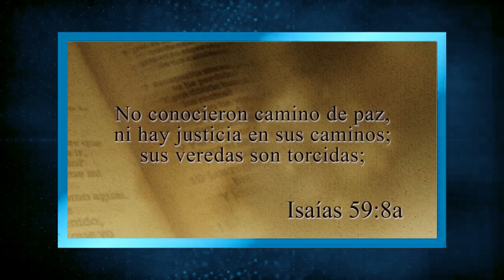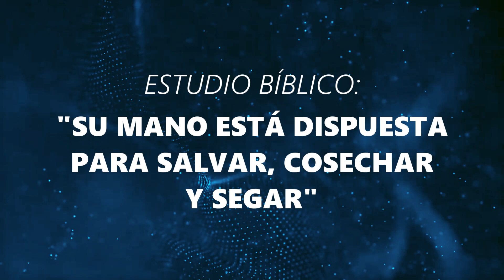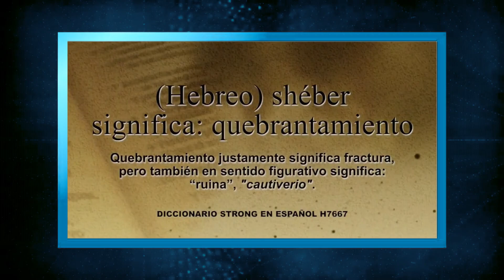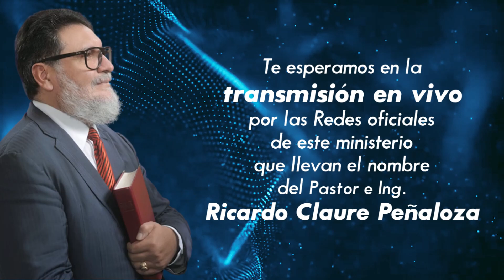SEMANA DE EDIFICACIÓN DEL 26 AL 29 DE ABRIL 2023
Necesitas una guía para avanzar?

💡 Permite que la Luz de esta Palabra ilumine tu vida, y verás que la mano de Dios está guiándote.

Continúa con este Estudio Bíblico en estas 4 noches imperdibles:
26, 27, 28 y 29 de abril de 2023.

19:00 h COLOMBIA/PERÚ
21:00 h ARGENTINA